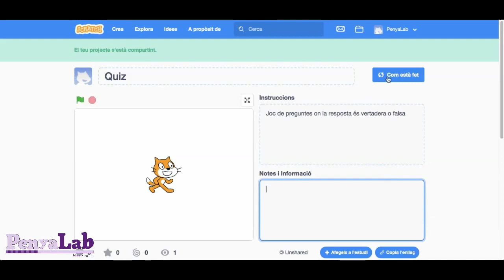Crear projecte Scratch compartit